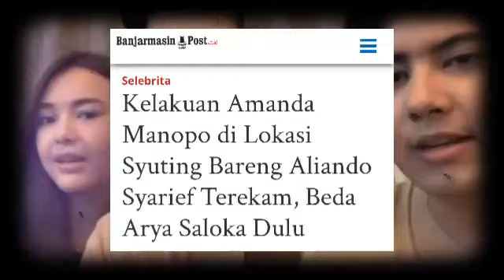sedih tak bisa lebaran dg keluarga Amanda Manopo rangkul Aliando Syarif saat galau